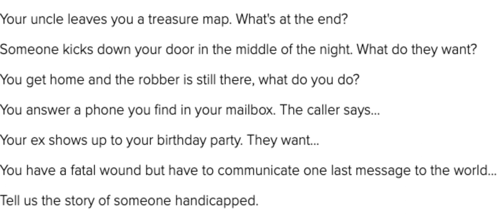Class 08: Finding 1 line story continued | ನಿಮ್ಮ ಸಿನೆಮಾಗೆ 1 ಲೈನ್ ಸ್ಟೋರಿ ಹೇಗೆ ಹುಡುಕೋದು?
Paid class 08.

ನಿಮ್ಮ ಸಿನೆಮಾಗೆ 1 ಲೈನ್ ಸ್ಟೋರಿ ಹೇಗೆ ಹುಡುಕೋದು?

We are Sushupti Dreams, Indie filmmakers from Bengaluru.